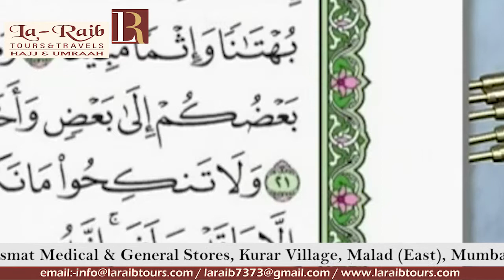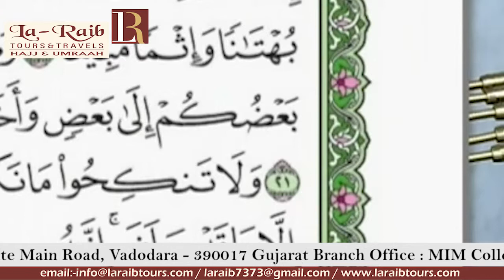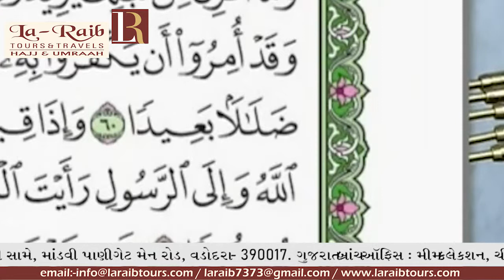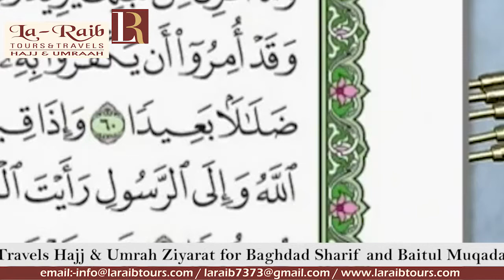4th Ramadan 1440 Madeenah Taraweeh Sheikh Hameed